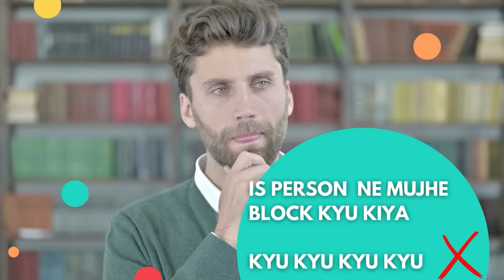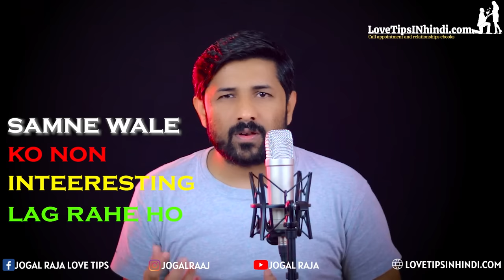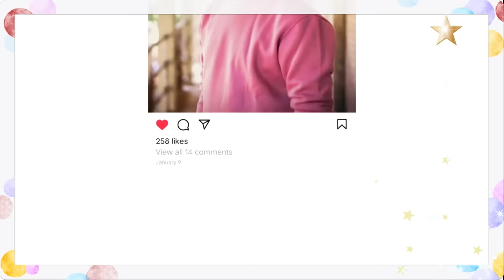Jab Koi Apko BLOCK Kre Tab Ye Karna Start Kar Do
Ap jisne pyaar karete ho vo apka boyfriend agar apka number block kar deta hai ya apki girlfriend apka number block kar deta hai tab apko samaj lena chahiye ki aapko koi action lena jaruri ho gaya hai , dekhiye jab koi apko block karta hai to apko kya karna chahiye, love tips and relationship advice in hindi by jogal raja

*Jogal Raja's All Hindi E-book :*